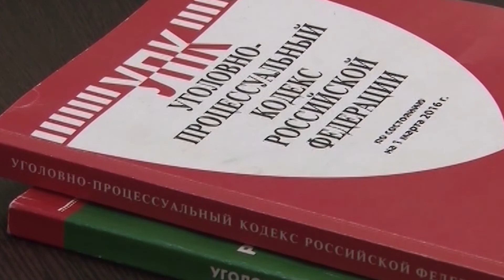Краснодарский край на втором месте среди регионов России по уровню коррупции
Краснодарский край на втором месте среди регионов России по уровню коррупции. Статистика правонарушений была опубликована на сайте генеральной прокуратуры